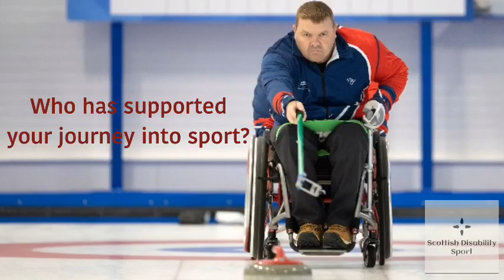Quickfire Question David Melrose